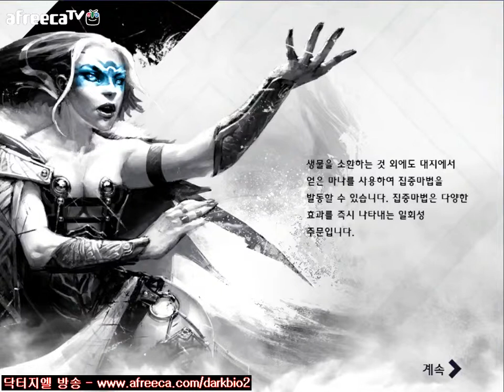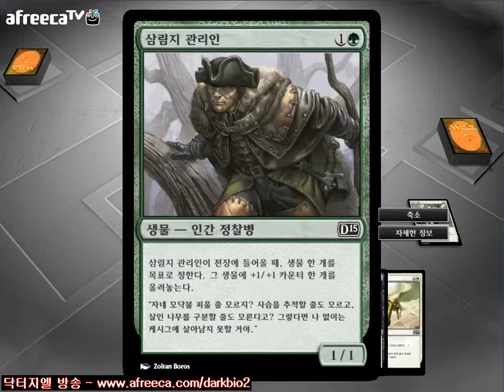닥터지엘의 매직2015 튜토리얼 설명 영상